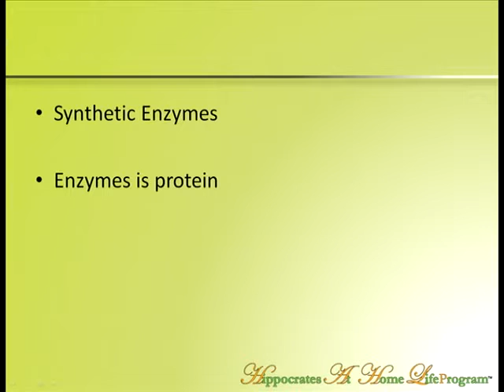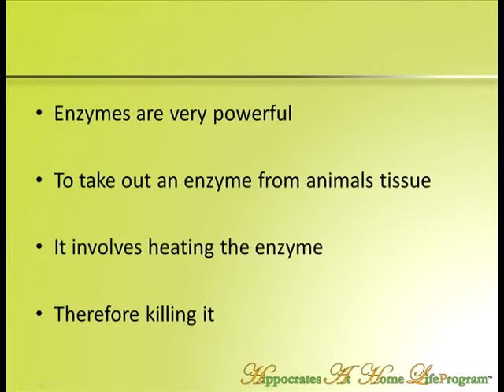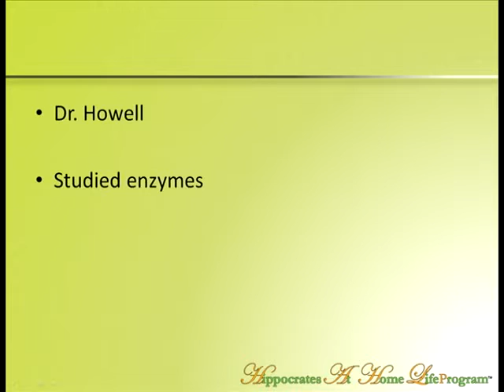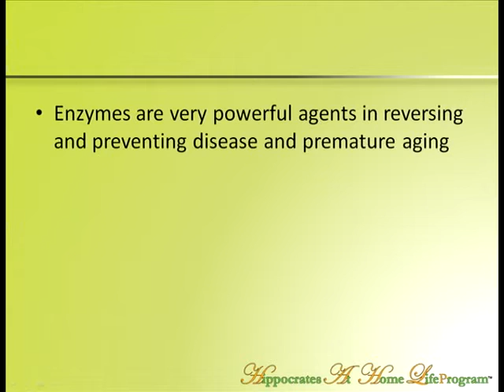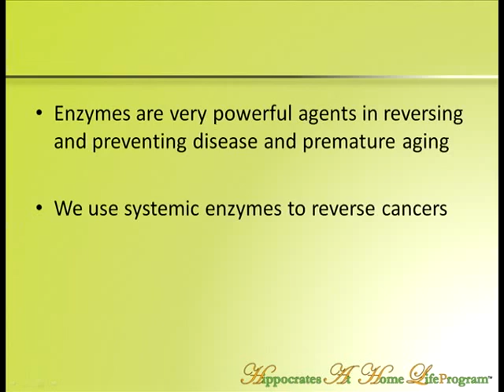Digestive Enzymes & Systemic Enzymes Important?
Hippocrates Health Institute Dr. Brian Clement speaks about the importance of digestive enzymes and systemic enzymes they must be plant based.